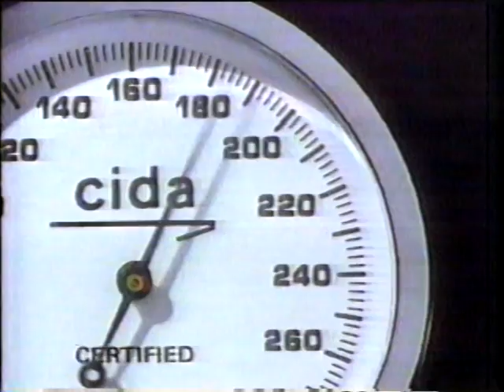Ashland v Wayne State University - Part 8